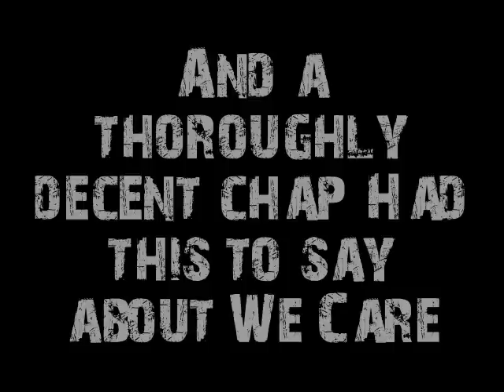David de Rothschild cares, do you?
David de Rothschild, adventurer and environmentalist, is the youngest British citizen to reach both geographic poles. And, this summer he set sail across the Pacific on a catamaran partially made from reclaimed plastic bottles called the Plastiki. We Care thinks David is a pretty cool guy and that's not just because he recorded a video for us!